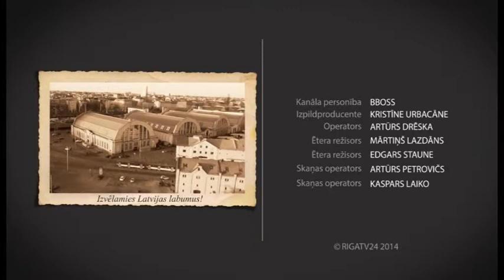Tējas un garšvielas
10.12. Šodien termometra stabiņš ir noslīdējis manāmi zemāk, kas nozīmē, ka cilvēkiem kārosies kādas spēcīgākas garšvielas un siltas, siltas tējas. Kādas labāk izvēlēties - skaties Tirgus Ziņās!